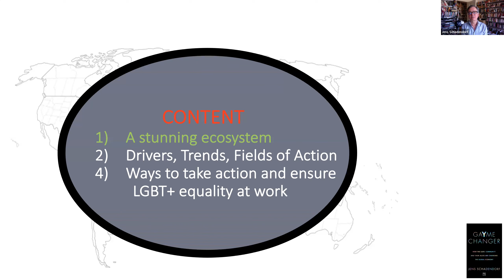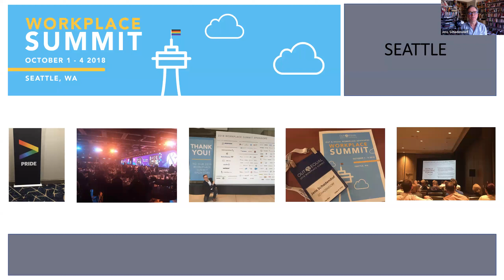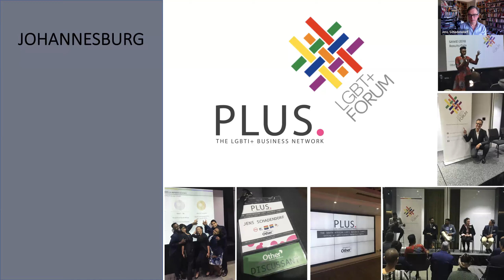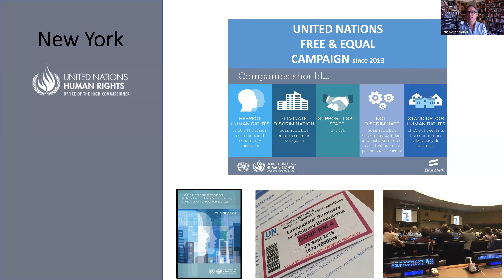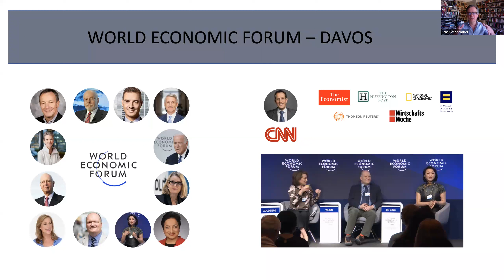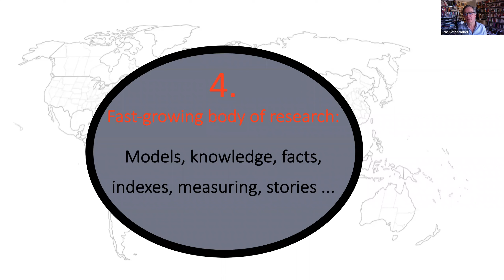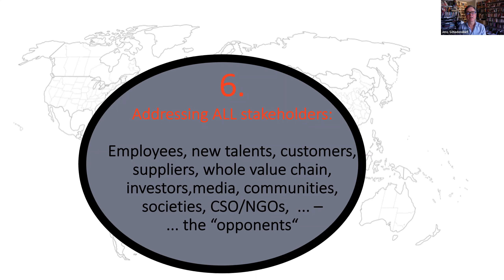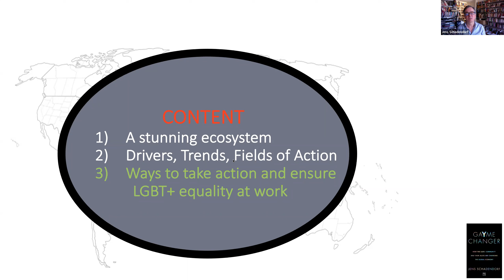Webinar | GaYme Changers at work how the LGBT+ community are changing the global economy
GaYme Changers at work: how the LGBT+ community and their allies are changing the global economy

In many areas, there have been impressive changes in the acceptance and recognition of LGBT+ individuals. This includes their role and contribution to creativity, dynamics, and success of companies in markets and economies.

However, a closer look at the intersection of economic goals and human rights endeavours reveals a multifaceted picture across the world.

Based on the findings of his book GaYme Changer: How the LGBT+ community and his allies are changing the global economy, Jens Schadendorf will explain why the economically and morally driven LGBT+ equality movement in workplaces and markets faces a watershed moment: it can win or lose.

In order to win, the fast-growing LGBT+ ecosystem of states, individuals – including allies – companies, their C-suites, NGOs, and organisations will have to be smart, flexible, and quick to learn.

In any case, a new game is afoot – one that is addressing the business and human rights case of LGBT+ equality simultaneously, and one that is more political than ever before.

In this interactive webinar, Jens will outline 10 key drivers, trends, and fields of action for companies and related players what should be addressed to be a winner in the respective context and to reach the next level of diversity and inclusion.